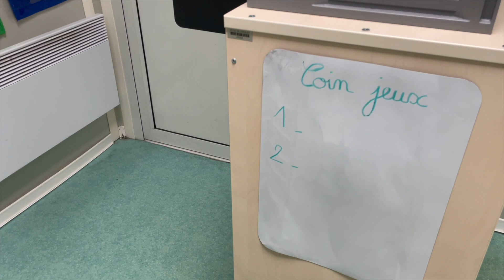vlog été 2 - suite aménagement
Et voici mon deuxième jour de rangement et d'aménagement dans ma classe. Comme vous le verrez, ce n'est pas tout à fait terminé mais j'avais dit couper au 13 juillet alors je m'y tiens !
Je m'améliore : j'ai pensé à changer le sens du téléphone mais pas toujours à couper la musique donc désolée pour le son pas toujours qualitatif.

-Crayons Woody

- Coloriage géant